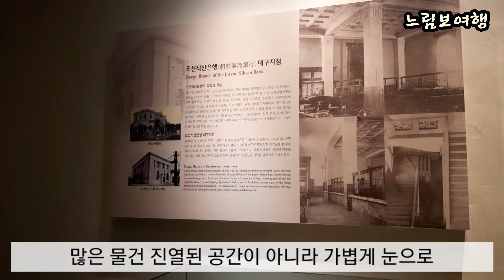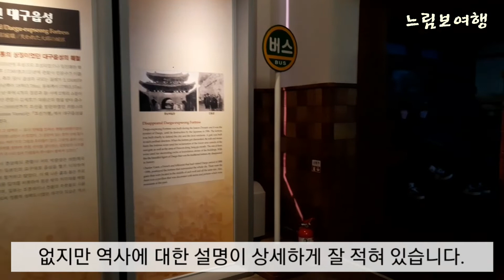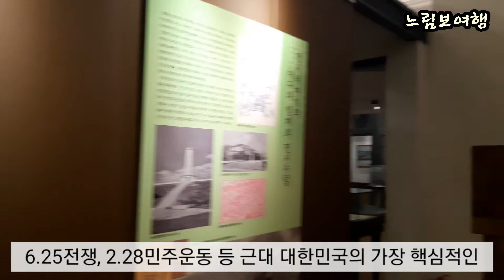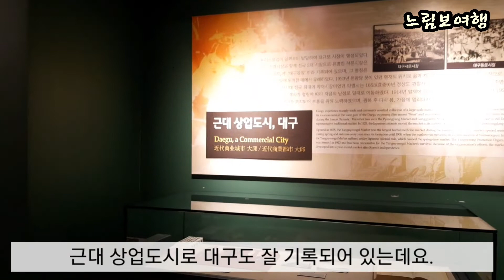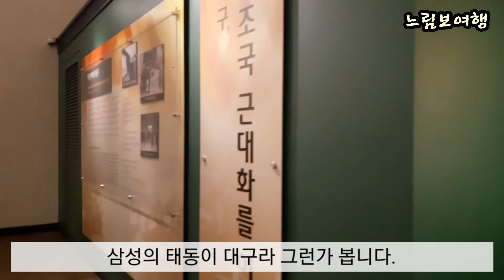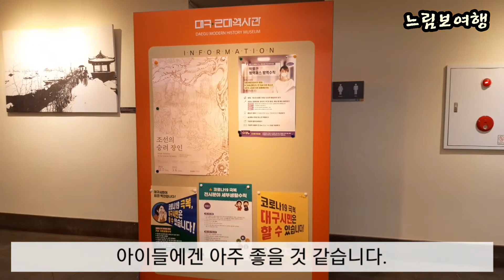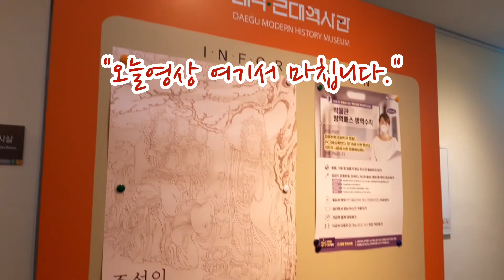"근대문화, 실내데이트 두마리 꿩 잡다" - 대구근대역사관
대구근대역사관은 대구의 자랑스러운 역사와 전통, 문화를 일목요연하게 잘 정리해둔 공간이라 가족단위나 연인들의 실내데이트 장소로도 아주 좋습니다.
근대기 대구의 모습과 당시 선조들의 생활상을 알 수 있는 좋은 공간으로 대구방문 하시는 분은 한 번 둘러보시길 적극 추천합니다.